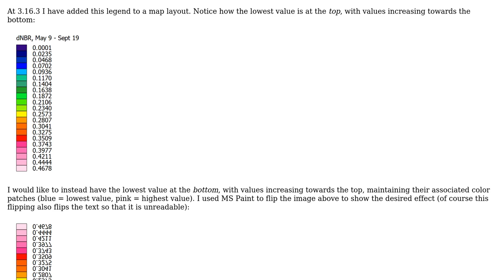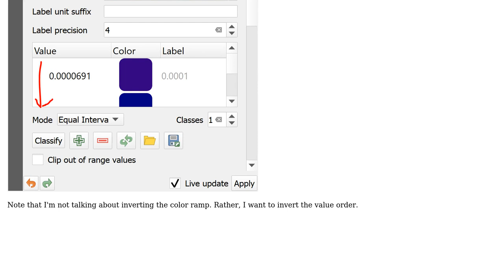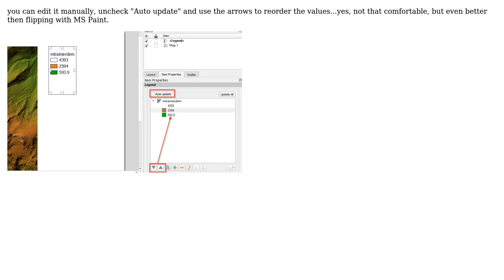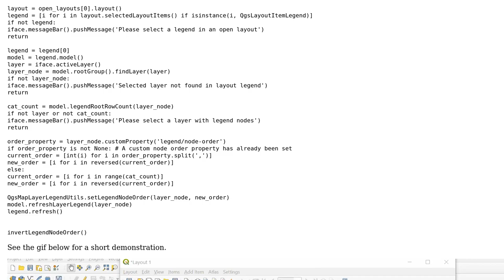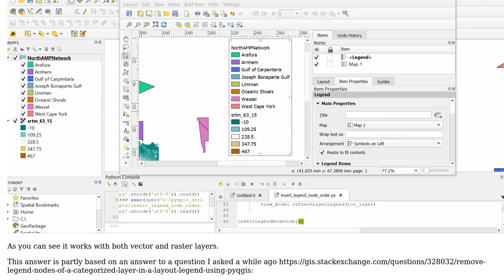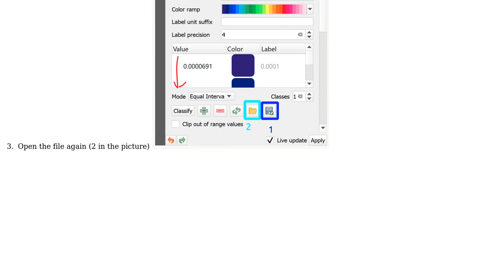GIS: QGIS: How to invert the values in a layout legend? (4 Solutions!!)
GIS: QGIS: How to invert the values in a layout legend?

With thanks & praise to God, and with thanks to the many people who have made this project possible! | Content (except music & images) licensed under CC BY-SA | Music | Images & others | With thanks to user Techie_Gus user Stu Smith user lejedi76 user eurojam user Ben W and the Stack Exchange Network Trademarks are property of their respective owners. You are responsible for your own actions.